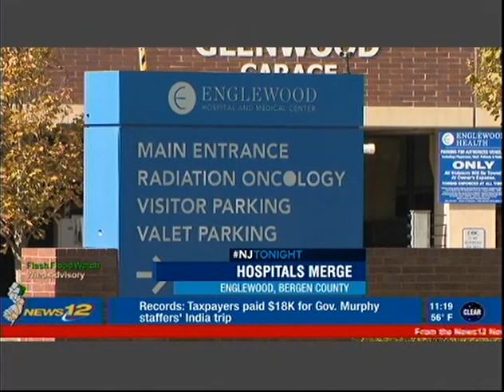News 12 - Englewood Health and Hackensack Meridian expected to finalize merger within a year.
Englewood Health and Hackensack Meridian are expected to finalize the merger within a year. Leaders of both organizations said the deal will improve care in key areas.